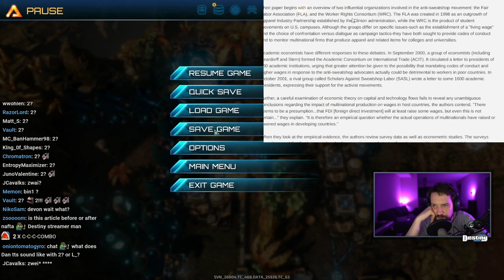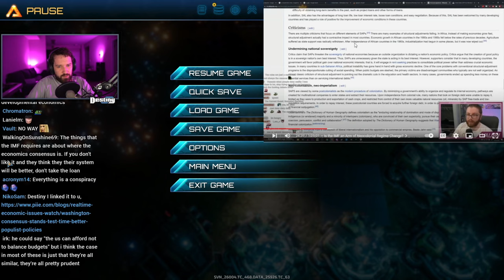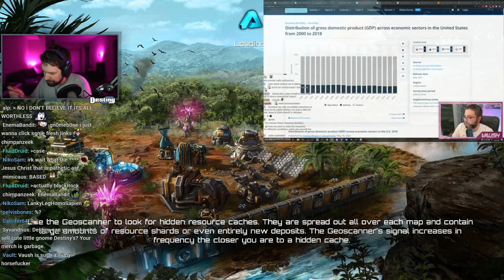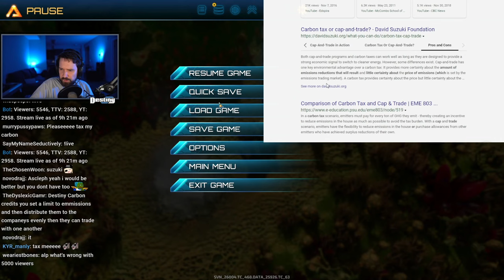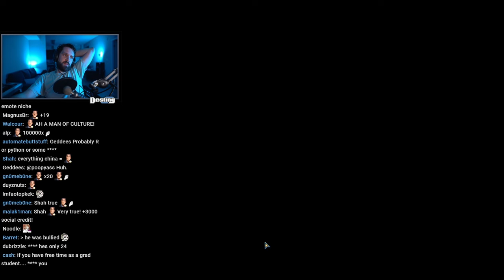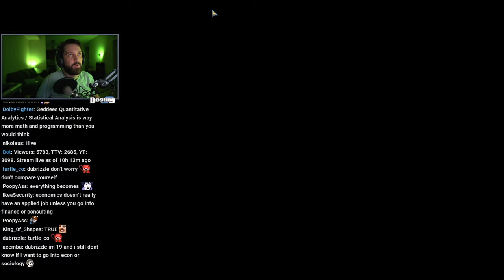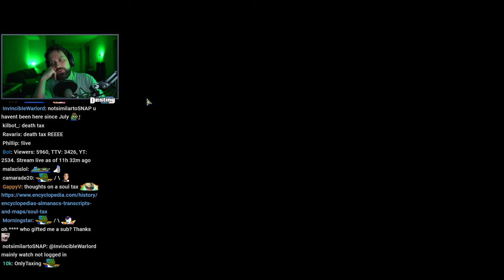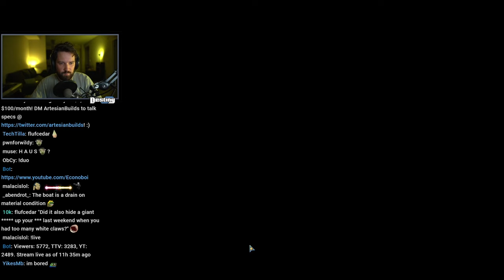Vaush vs Econoboi Debate Review And Interview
0:00 - Vaush debates Econboi
2:02:30 - Destiny talks to Econboi